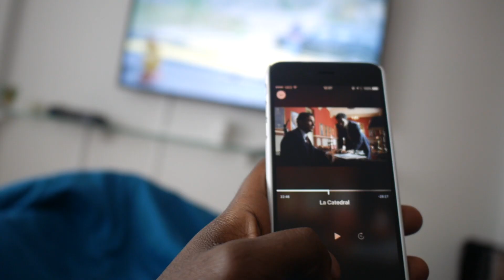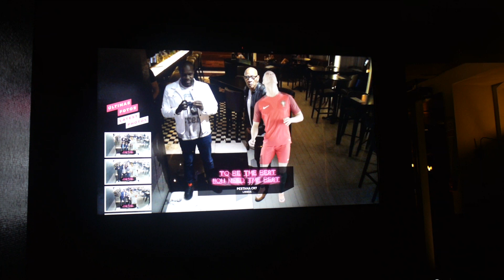My mentor | vlog #616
Episode #616 - My mentor

A little bit of my story... How meeting the right people and opening the right door will take you to the right place...

15mm Leica lens
25mm Leica lens
42,5mm Leica lens